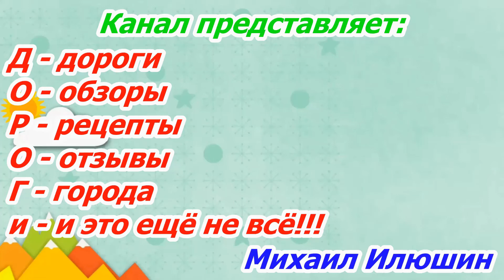Саратов ул Механизаторов, ул Азина Заводской район 26.06.2021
Заводской район (Саратов)
Заводско́й райо́н (до 1961 года Ста́линский) — самый южный и один из самых населённых районов Саратова. Важный промышленный центр города.
География
Заводской район — второй район Саратова по площади и численности населения после Ленинского (площадь — 11364 га, население — 194 093 чел. (2020), что составляет 23 % от общего населения Саратова). Это — крупный транспортный узел: в районе действует речной, железнодорожный, автомобильный виды транспорта с сортировочными и грузовыми станциями. Основными магистралями являются Новоастраханское шоссе, Проспект Энтузиастов, улица Азина.
Особенностью района является наличие 18 посёлков: Верхняя Стрелковка, Воробьёвка, Заплатиновка, Калашникова, Князевка, Комсомольский, Лесопильный, Муравлёвка, Нижняя Стрелковка, посад Деконский, Рейник, Рокотовка, Тепличный, Увек, Углёвка, Шарковка и Юриш.
История
Первые поселения на территории Заводского района появились до основания Саратова. Одним из самых крупных поселений был Увек, золотоордынский город, находящийся на южной окраине района.
Город дорос до территории района в начале XX века. Первой появилась в районе Солдатская слобода (Улеши), затем — посёлки при кожевенном и гвоздильном заводах (ныне заводы не работают).
Бурно развиваться район стал в годы советской власти, когда были построены крупные заводы: авиационный (1929, первоначально производил комбайны, в 1937 году переориентирован на производство авиационной техники) нефтеперерабатывающий (1934), подшипниковый (1941), химический (1957).

Район образован 7 сентября 1936 года как Сталинский, 5 ноября 1961 года переименован в Заводской.

Названия микрорайонов и посёлков Заводского района. Неофициальные названия — белые с красной обводкой.
В 2009—2010 годах возле администрации Заводского района отреставрирован сквер, который окружили металлической оградой, внутри разбили клумбы, создали парк аттракционов и бесплатный минизоопарк с фазанами, кроликами, хищными птицами и двумя страусами, а также поставили стационарный пункт полиции.

После присоединения 1 января 2021 года к городскому округу г. Саратова территорий двух сельских поселений (муниципальных образований Красный Текстильщик и Багаевское), они были подчинены близлежащему к ним району города и в структуре администрации Заводского района были созданы два территориальных управления: Красный Текстильщик и Багаевское соответственно.

Азин, Владимир Мартинович
Владимир Мартинович (Михайлович) Азин (латыш. Voldemārs Āziņš; 26 сентября 1895 — 18 февраля 1920) — участник Гражданской войны, краском, начдив.
Биография
Владимир Мартинович Азин родился 26 сентября 1895 года в деревне Марьяново Полоцкого уезда Витебской губернии в крестьянской семье. По национальности — латыш, это подтвердил его боец, в будущем Маршал Советского Союза Чуйков (по версии советского историка Алтера Литвина — казак), (по свидетельству соратника Азина — краскома Ефима Федотовича Колчина — тот был «сыном помещика, понявшим интересы рабочих и крестьян»). По утверждению советского биографа Азина В. Ладухина, отец его был портным. С отличием окончил Полоцкое городское училище, работал счетоводом на мануфактурной фабрике в Риге.

В конце 1916 года был мобилизован в Русскую императорскую армию. Служил в отдельном строительном батальоне. Участник Первой мировой войны, рядовой.